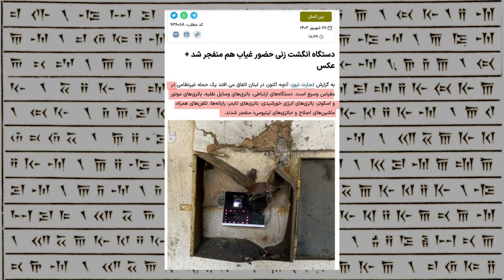انفجارهای پیجرها-۲ بمب های کوچک - نفوذ امنیتی یا همکاری؟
گسترش و ادامه انفجارها از پیجرها به بیسیمها و دیگر ادوات الکترونیکی در لبنان. بررسی منبع پخش  ادوات آلوده بین نیروهای حزب_الله#